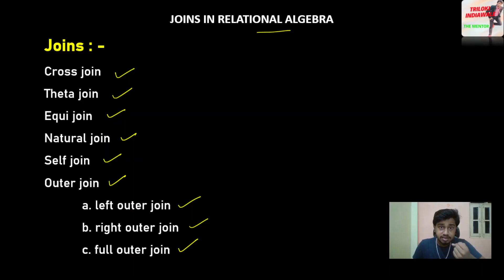Joins in Relational Algebra |Cross join,Natural join,Equi join,Self join in Relational Algebra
Description tags:

joins in relational algebra
relational algebra joins